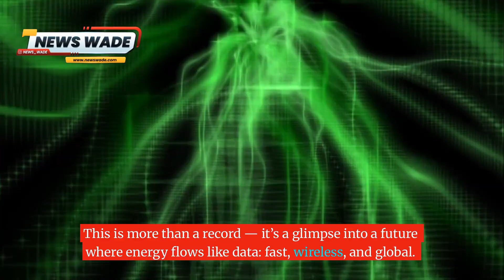DARPA Just Beamed 800W of Power Through the Air – A New World Record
DARPA has achieved a major breakthrough in wireless energy technology by beaming over 800 watts of power across 8.6 kilometers using lasers — setting a new world record. This is part of DARPA’s POWER program, which aims to create a global wireless energy network using drones and airborne relays.

In this video, we break down how the technology works, why it matters, and what it could mean for the future of energy — from recharging drones mid-air to space-based solar power beamed directly to Earth.